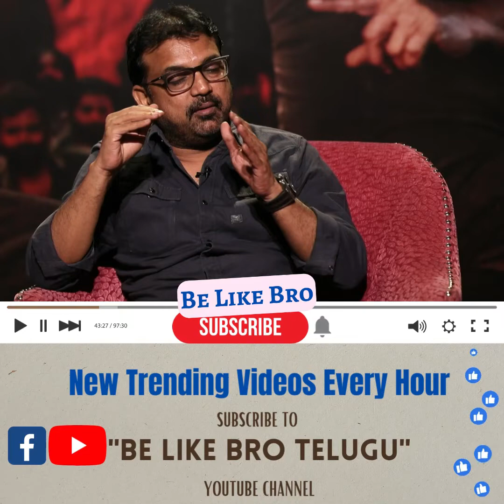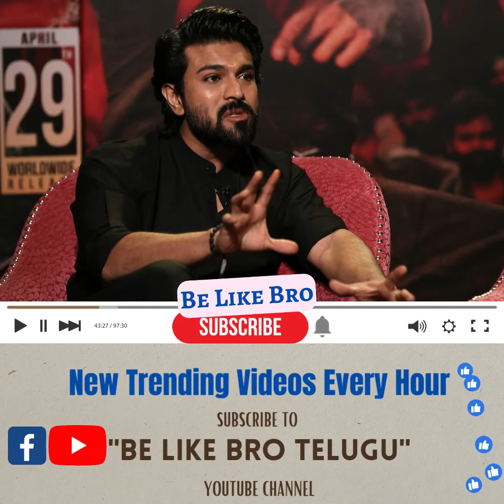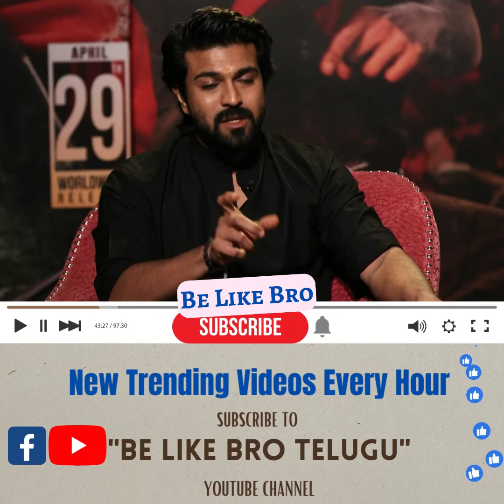RamCharan reveals shocking truths about Acharya tiger shot|acharyamovie review|acharya premiers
Belikebro Youtube Channel is the Movie Promotional partner for our South Indian Films.